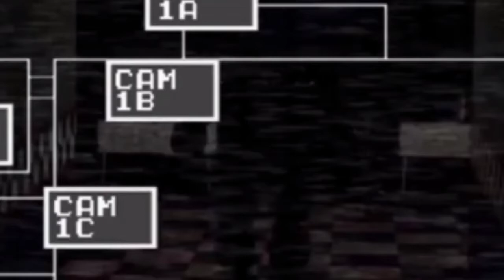First Time Playing this game it's Creppy af (Fnaf 1)